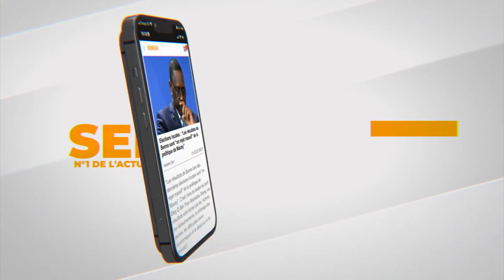Niankou sur son rôle de goorjiguén : " Awma temps pour justifié wou..., mane ak Pawlish Dou combat"